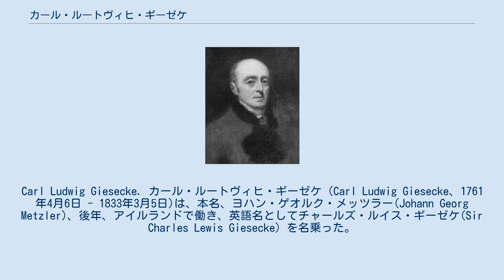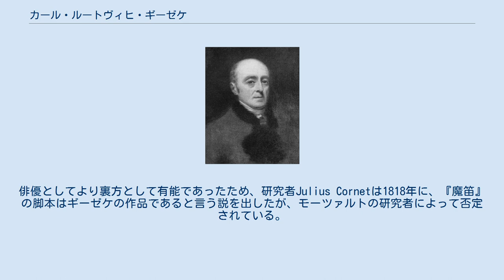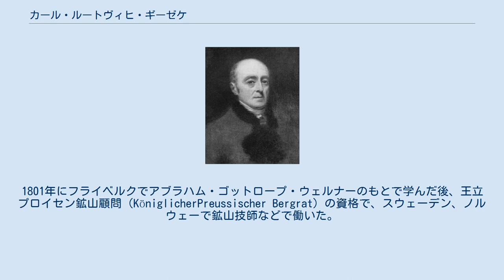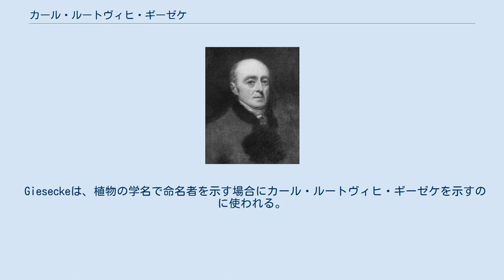カール・ルートヴィヒ・ギーゼケ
Carl Ludwig Giesecke. カール・ルートヴィヒ・ギーゼケ（Carl Ludwig Giesecke、1761年4月6日 - 1833年3月5日)は、本名、ヨハン・ゲオルク・メッツラー(Johann Georg Metzler)、後年、アイルランドで働き、英語名としてチャールズ・ルイス・ギーゼケ(Sir Charles Lewis Giesecke）を名乗った。
ドイツのオペラ俳優、脚本家、極地探検家、鉱物学者である。
 アウクスブルクの仕立て屋の息子に生まれた。
アウクスブルクの高校で学び、校長の推薦で1781年から1783年までゲッティンゲン大学で法律を学び、自然科学にも興味を持ち、自然学者のヨハン・フリードリヒ・ブルーメンバッハの講義にも参加した。
 1784年に大学を退学し、旅芸人になり、芸名を名乗り、6年間、様々な劇場で働いた。
1789年にフリーデル(Johann Friedel)が経営するウィーン、ヴィーデンの劇場に雇われ、フリーデルの跡を興行主兼脚本家、俳優のエマヌエル・シカネーダーが継いだ後も、俳優として残された数人のうちの一人となった。
俳優としてはモーツァルトのオペラ、『魔笛』の1791年の初演で奴隷の役を演じたことが知られている。
俳優としてより裏方として有能であったため、研究者Julius Cornetは1818年に、『魔笛』の脚本はギーゼケの作品であると言う説を出したが、モーツァルトの研究者によって否定されている。
『フィガロの結婚』や『コジ・ファン・トゥッテ』をドイツ語で演じるためにドイツ語への翻訳を行ったとされる。
1789年から1800年の間に15以上のオペラ台本を書き、ウィーンの作曲家によって作曲され、ウィーンで上演された。
 1788年にフリーメイソンの会員となり、モーツァルトと同じ、ロッジに属していた。
1800年に演劇関係の仕事を止め、鉱物関係の商人となりウィーンを去った。
1801年にフライベルクでアブラハム・ゴットロープ・ウェルナーのもとで学んだ後、王立プロイセン鉱山顧問（KöniglicherPreussischer Bergrat）の資格で、スウェーデン、ノルウェーで鉱山技師などで働いた。
デンマーク国王の許可を得て、1806年からグリーンランドの鉱物調査を行うが、ナポレオン戦争に伴うデンマークとイギリスとの戦いは、2年の予定の調査が帰還できたのは1813年とまでなり、収集した標本を乗せた船はイギリスに拿捕されるなど失われることになった。
グリーンランドでは鉱物調査の他に、コケ類も収集し、Lorenz Chrysanth von Vestによって新種として記載された。
後にグリーンランドでの調査結果を『グリーンランドの鉱物探検』Mineralogiske Rejse i Grenlandとして出版した。
 グリーンランドに長期の滞留を強いられ生還したことが、探検家としての評価となり、1814年にエディンバラ王立協会の会員に選ばれ、同じ年にデンマーク国王から爵位を与えられた。
当時英語が十分に話せなかったにもかかわらず、ダブリン大学の鉱物学の教授に任じられた。
その後も鉱物調査を行い、ダブリンで没した。
 Gieseckeは、植物の学名で命名者を示す場合にカール・ルートヴィヒ・ギーゼケを示すのに使われる。